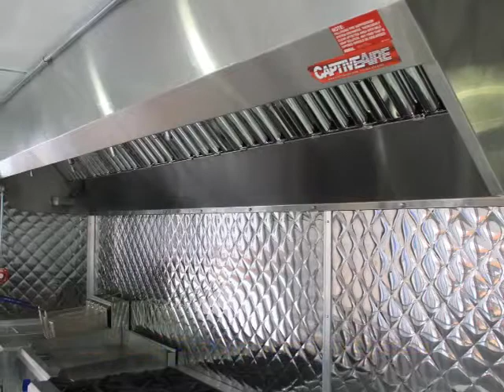Catering Trailer by FoodCart USA - April 2015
Food Cart USA is the nations leading #1 builders of food trucks and trailers.
Their quality food trucks have been sold to clients throughout the United States and abroad. or call them toll free at if you're interested in buying a quality food truck today !